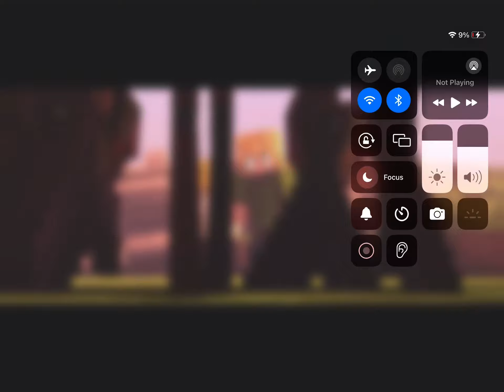Me vs my haters